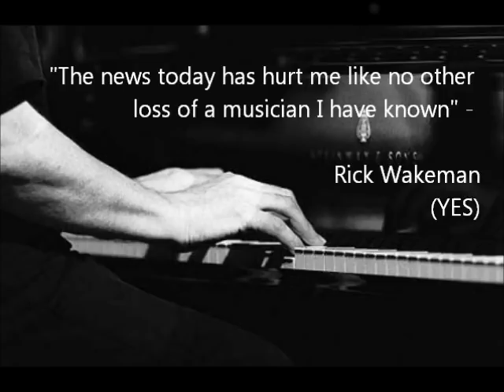Jon Lord - The Best Keyboard Solos Compilation (part 1)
The Very Best of Jon Lord Solos - compilation done by the Deep Purple Community Facebook page.
It proved to be an extremely hard task which songs to choose from the Lord's 45 years long music career. Most of his solos from the hundreds of songs (both from studio and live) are true masterpieces. We just decided to ask other Purple fans to make a shortlist of their favorite key solos and the result is the video you see here.
Thanks for sharing and commenting.
Rest In Peace, Maestro!